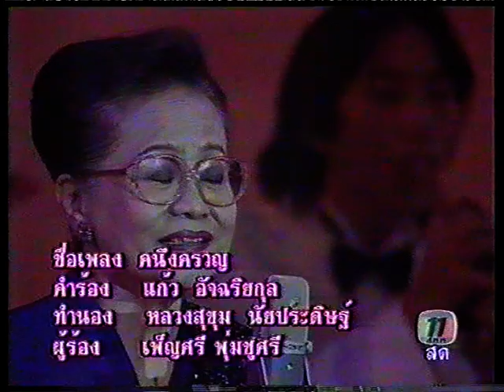คนึงครวญ เพ็ญศรี พุ่มชูศรี วงกรมโฆษณาการ เพื่อการอนุรักษ์